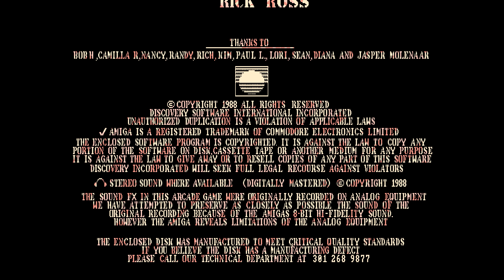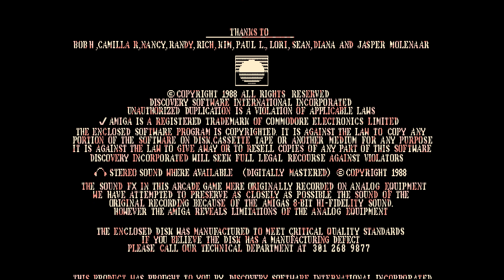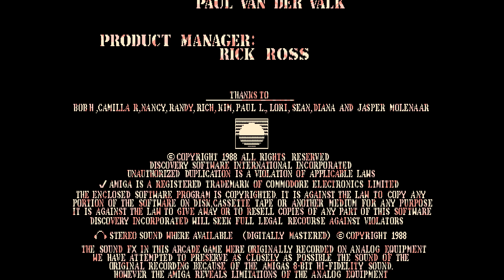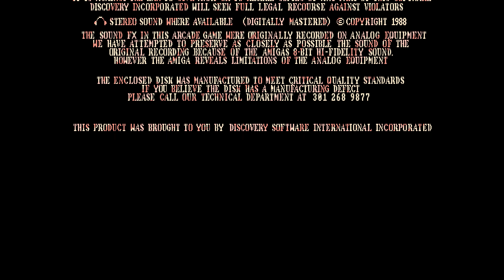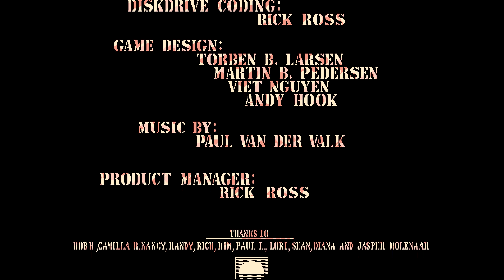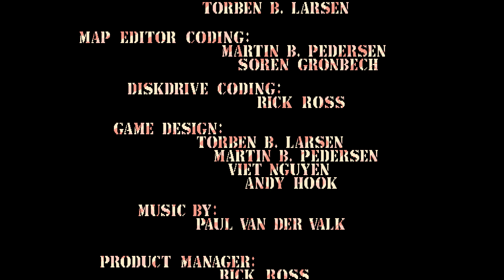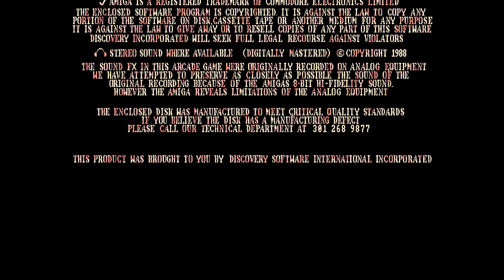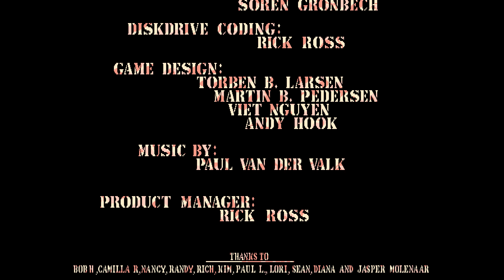Hybris - Amiga Music - 4K - 1 Hour Game Intro Music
Hybris
Amiga Music
4K
1 Hour Game Intro Music

Hybris is a vertically scrolling shooter for the Amiga home computer developed by Cope-Com and published by Discovery Software.